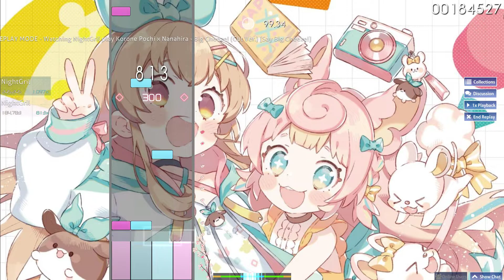osu! Korone Pochi x Nanahira - Big Cheeze! 【3.36✰】【4k mania】99.29% Combo 2670x S* FC*